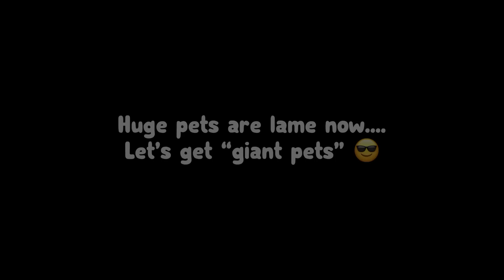HMMMM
Giant pets could very well be coming to pet simulator x! It was in pet simulator 1, and the game will for sure not survive if it just adds alot of “huge” pet every update.. and when every update takes forever! Shoutout to toffus for making the visual effects as always!